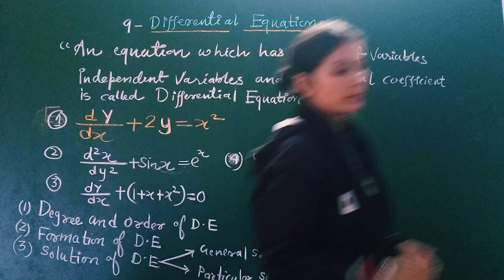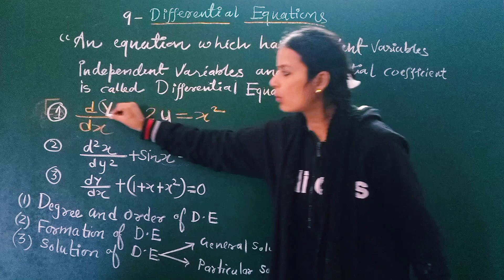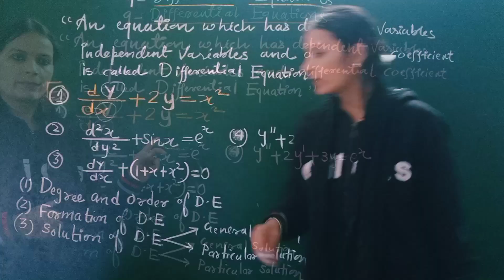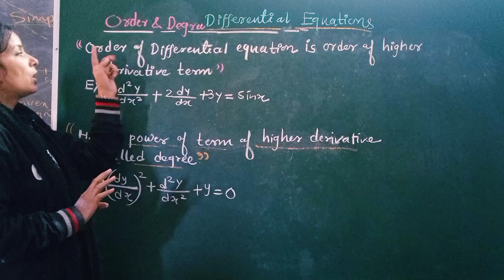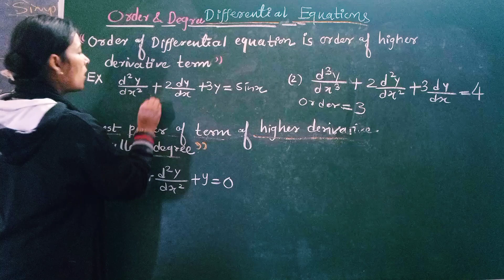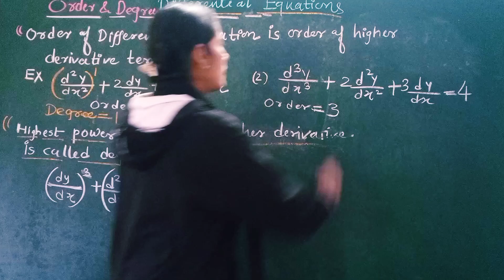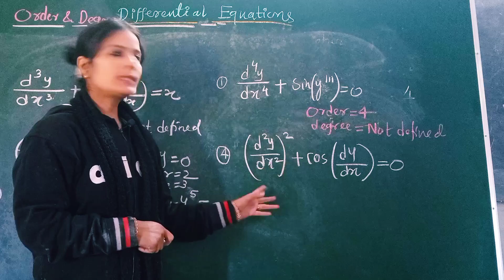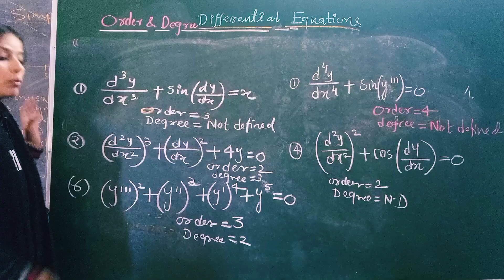Differential Equations Class 12 | Introduction , Order and Degree of Differential Equations | NCERT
Hey Champs Hope you are doing well , this is Parul Sharma here your Maths Mentor conducting a session of Differential Equations , Recorded classroom Lecture I hope you will understand the concept , make sure you have watched full video, please like it if you find this helpful ❤️

Topic Covered
Order and Degree of Differential Equations

* Differential Equations in 1 shot
* Quick Revision Class 12 maths
* Important Questions differential equations
* Differential Equations one shot video
* Maths class 12 revision
* Class 12 maths revision
* Differential equations most expected Questions with Tips & Tricks
* How to score full marks in class 12 maths
* How to prepare maths in gaps
* Zero to hero maths strategy
* Term 2 maths class 12
* Maths class 12 tips & tricks
* How to study maths in gaps
* Class 12 maths term 2 exam.